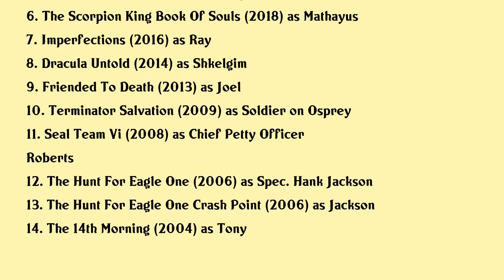Zach McGowan Movies list Zach McGowan| Filmography of Zach McGowan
Zach McGowan Full Movies List Filmography of Zach McGowan

Latest movies of Zach McGowan are:

1. Last Call
2. The League
3. Robert The Bruce
4. Death Race Beyond Anarchy
5. The Brawler
6. The Scorpion King Book Of Souls
7. Imperfections
8. Dracula Untold
9. Friended To Death
10. Terminator Salvation
11. Seal Team Vi
12. The Hunt For Eagle One
13. The Hunt For Eagle One Crash Point
14. The 14th Morning

Complete list of movies acted by Zach McGowan are in this video.

Please Comment down your favorite movie of Zach McGowan